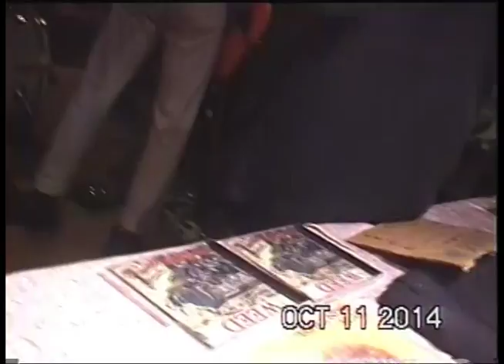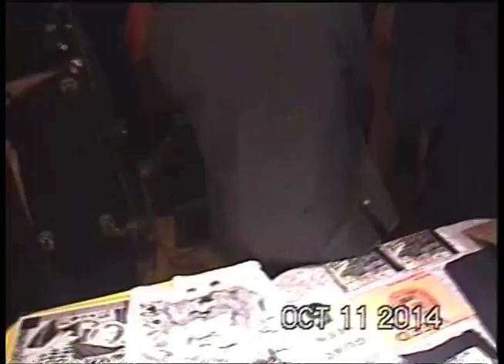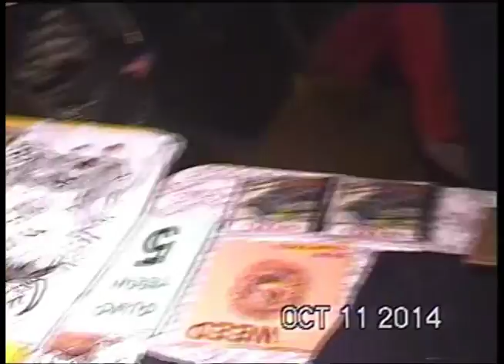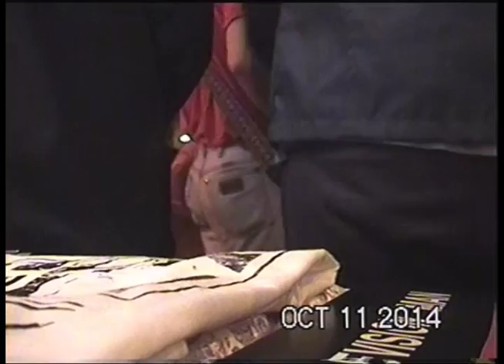Naomi Punk at Tubby Dog (Calgary AB) 10.11.2014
2:04 Rodeo Trash Pit
7:10 Linoleum Tryst
12:05 Firehose Face
15:12 Song Factory
19:00 Television Man
24:45 The Spell
31:20 Trashworld

sorry guys my tape ran out during the first song so that's why there's a little cut in the action. nonetheless... enjoy.